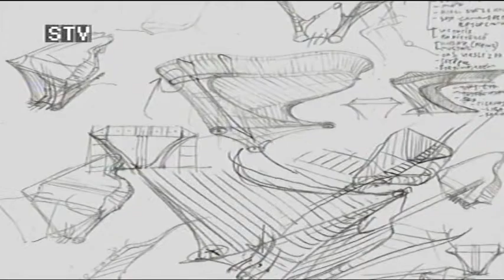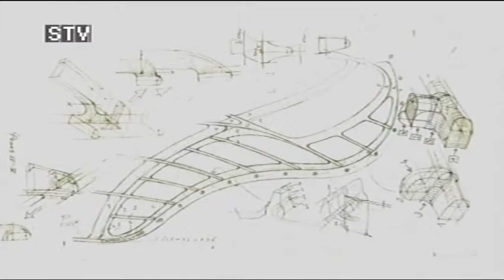Kwartet - Ręcznie tworzone instrumenty muzyczne (MTV Szeged)